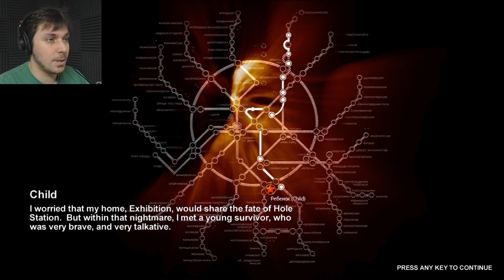Kbob Plays - Metro 2033 - Part 16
This episode's theme is youthfulness. Whether it be human or otherwise. The otherwise part sucks, by the way.